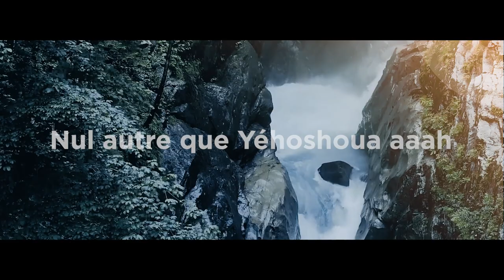Allelou-Yah - partage inspiration